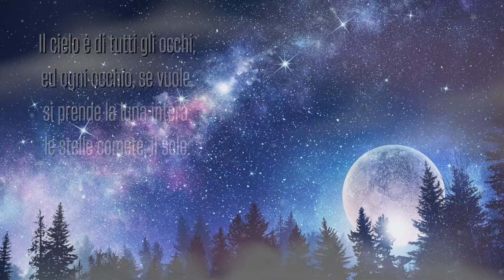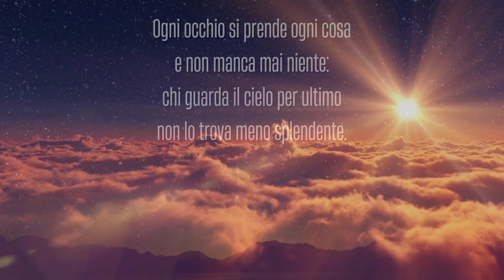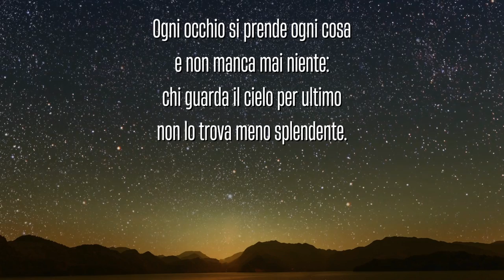IL CIELO È DI TUTTI - Filastrocca di Gianni Rodari - Maestra Emy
Qualcuno che la sa lunga
mi spieghi questo mistero:
il cielo è di tutti gli occhi
di ogni occhio è il cielo intero.
È mio, quando lo guardo.
È del vecchio, del bambino,
del re, dell’ortolano,
del poeta, dello spazzino.
Non c’è povero tanto povero
che non ne sia il padrone.
Il coniglio spaurito
ne ha quanto il leone.
ed ogni occhio, se vuole,
si prende la luna intera,
le stelle comete, il sole.
Ogni occhio si prende ogni cosa
e non manca mai niente:
chi guarda il cielo per ultimo
non lo trova meno splendente.
Spiegatemi voi dunque,
in prosa o in versetti,
perché il cielo è uno solo
e la Terra è tutta a pezzetti?